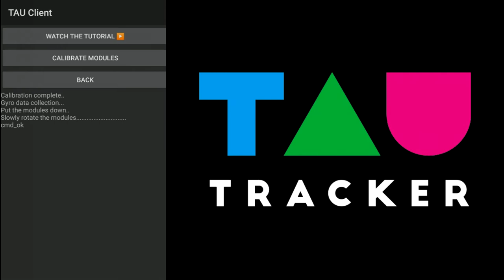TAU Tracker calibration manual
how to calibrate TAU Tracker gloves